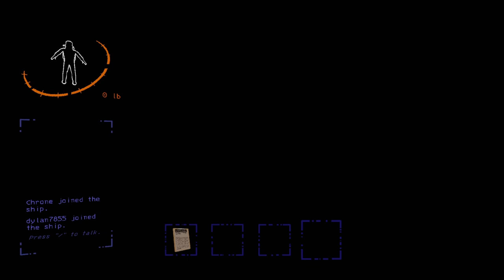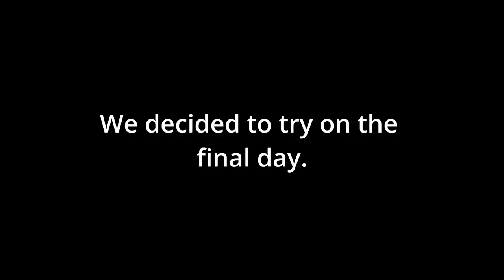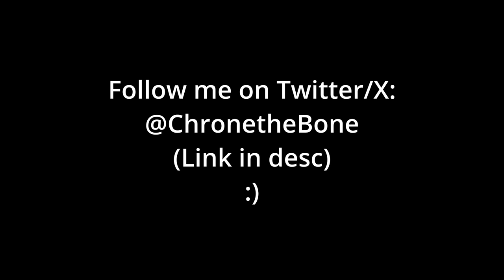Me and Bro get scared for 15 minutes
We can't handle scary games.